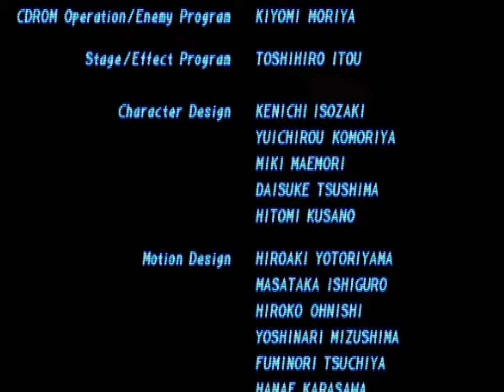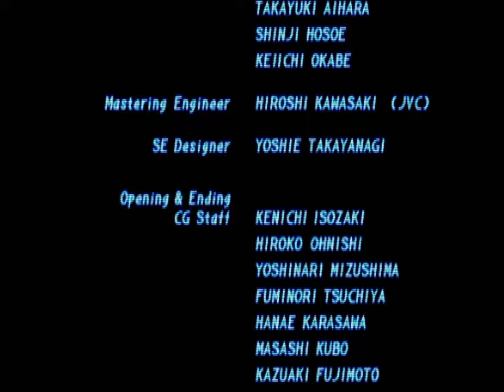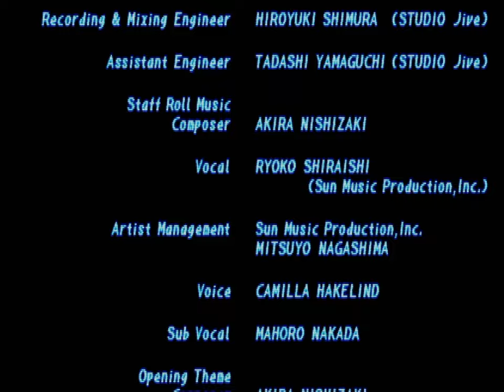Tekken 2 (PSX) - Angel Arcade Playthrough [08/08/23]